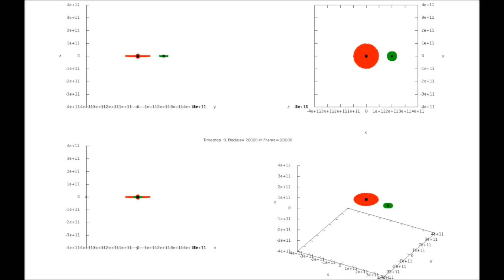2 galaxies, 10k each, planar bh1=3.d6, bh2=1.d6, GalaxiesMultiZoomOut2x 960 fps